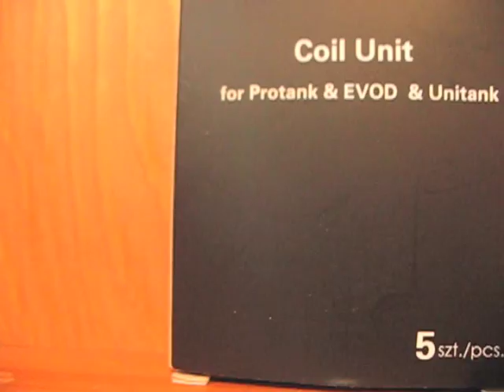cotton wick for protank/evod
An instructional video on how to use cotton to wick your protank/evod/davide clearomizer coils.